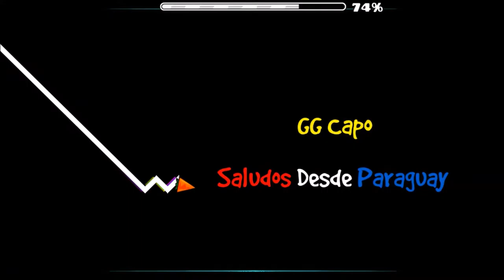Random Challenges!!!!, i Need More Cancer!!!! #2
Gameplay By Marmut
challenges yeih!!